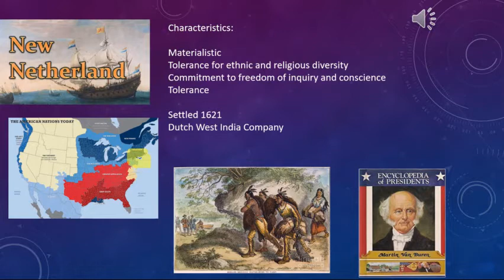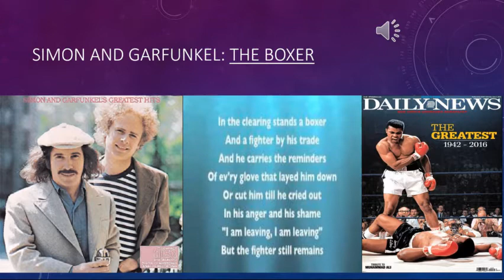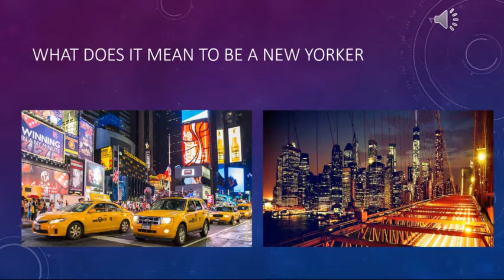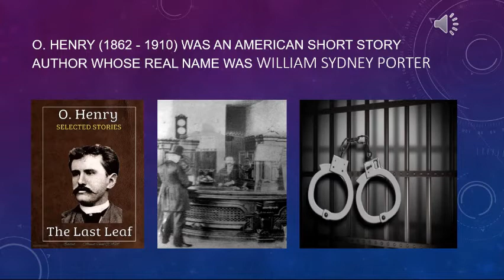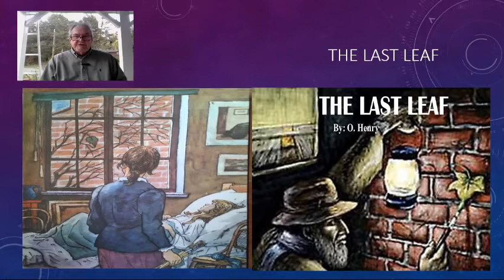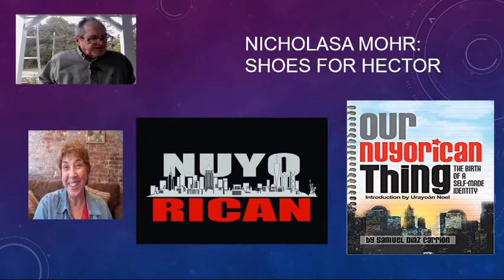Week 6 American Literature 4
Week 6
Introduction to American Literature of New Netherlands (New York City)
Readings in Preparation for WEEK 7
O. Henry: After Twenty Years
Nicholasa Mohr: Shoes for Hector
Piri Thomas: The Amigo Brothers